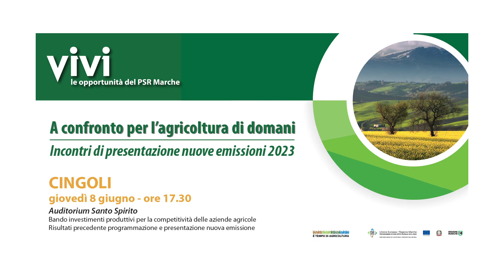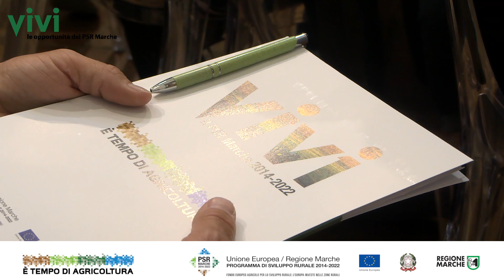ANDREA MARIA ANTONINI - Assessore all’Agricoltura Regione Marche - Cingoli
A confronto per l’agricoltura di domani - Cingoli - 8 giugno 2023